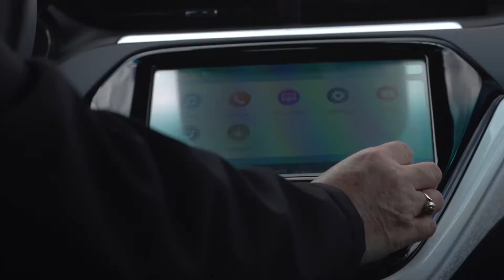emPOWER - Electric Vehicle Test Drive!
See what it's like to drive an electric vehicle!
Created for the emPOWER campaign, Liberty Hill Foundation, and Southern California Edison, 2019.